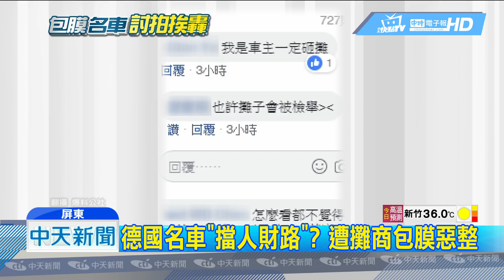20180731中天新聞 德國名車「擋人財路」？ 遭攤商包膜惡整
白線內可擺攤卻不能停車？恆春街上有攤商要擺攤做生意，但看到賓士車停在攤販擺攤的位置，因此拿工業用保鮮膜纏繞半個車身，車子被包膜，車主看到氣炸了，攤販卻聲稱是怕刮傷車只好包膜，但這行為其實已經觸法。